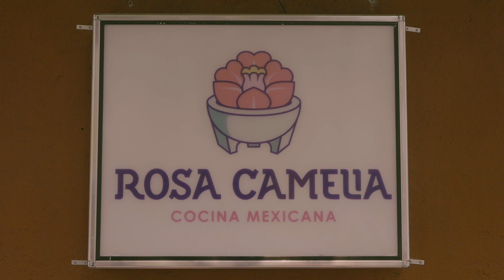Rosa Camelia en SantaMaríaRifa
Cuenta oficial de la Alcaldía Cuauhtémoc.
Te invitamos a disfrutar de Rosa Camelia en Santa María La Ribera.